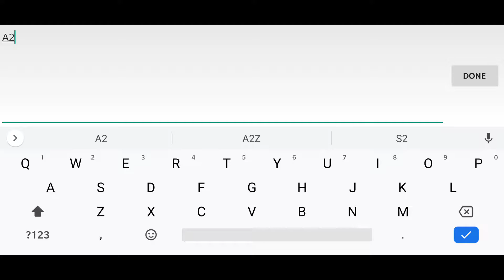Mini World Block Art Android Gameplay - Similar to Minecraft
GAME DESCRIPTION:

Mini World is a 3D free-to-play sandbox game about adventure, exploration, and creating your dream worlds. There is no grinding or leveling up. No IAP gate that locks features from free to play players. Everyone can enjoy the game’s full features with great freedom

Survival Mode
Collect resources, build tools and shelters to survive. Keep crafting and upgrading and you eventually will have a chance to challenge epic monsters in the Dungeon, alone or with friends

Creation Mode
Players are given all the sources from the start. By placing or removing blocks, you can build a floating castle, a mechanism that harvest automatically or a map that plays music. Sky's the limit